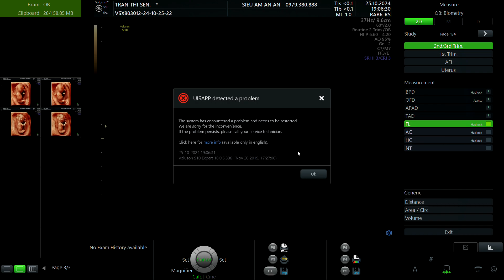TRẦN THỊ SEN 2000 p2